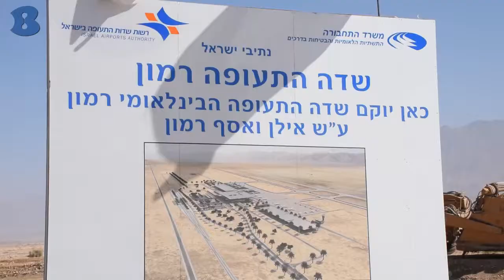מיקרו פרופיל הנדסה- רהט- b144.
מיקרו פרופיל הנדסה - חברה המתמחה ומבצעת אל כל סוגי עבודות המסגרות. שערים, סורגים, מעקות למדרגות ועוד. וותק וניסיון של שנים בתחום. עבודה מקצועית ברמה גבוהה.